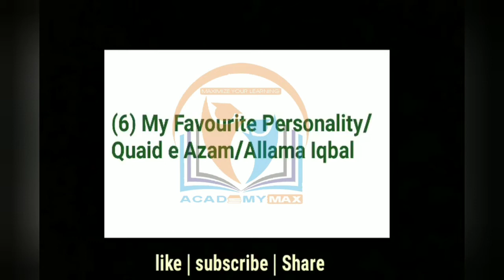Important Eassy of 2nd Year || All boards || Inspire Institute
15 important Eassy of intermediate